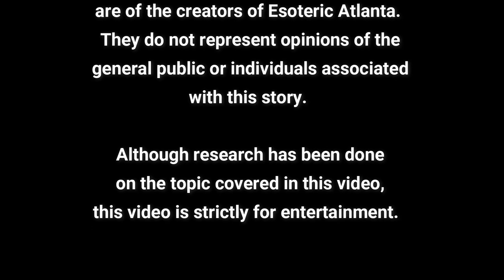The Practice of Meditation